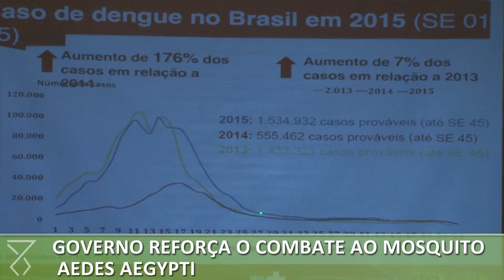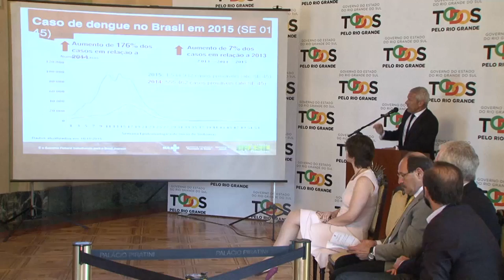Governo reforça o combate ao mosquito Aedes aegypti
O governador José Ivo Sartori lançou nesta quarta-feira (2) o Comitê Estadual Intersetorial de Combate ao Mosquito Aedes Aegypti, em ato no Palácio Piratini. O comitê será coordenado pela Secretaria da Saúde e terá a participação de treze secretarias, além da Federação das Associações dos Municípios do RS (Famurs).